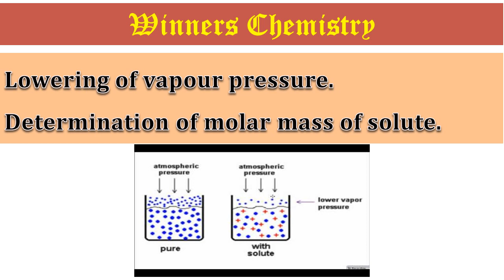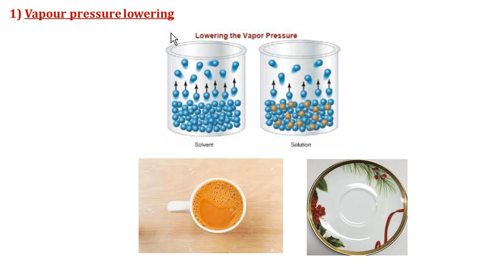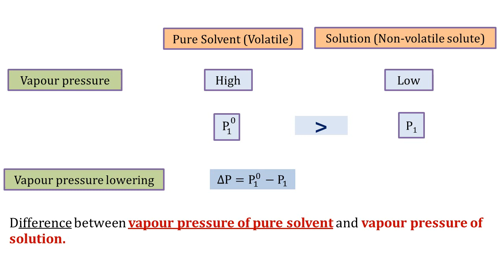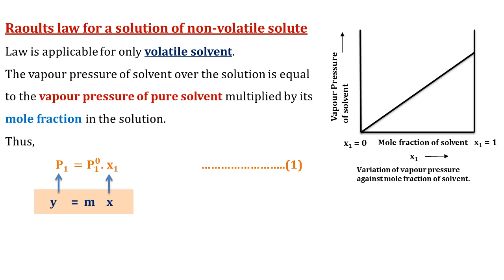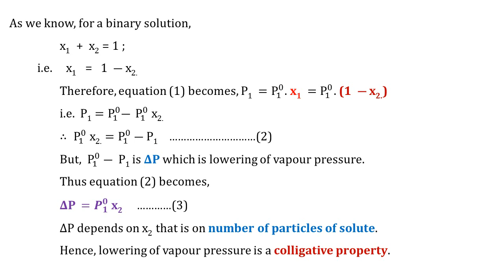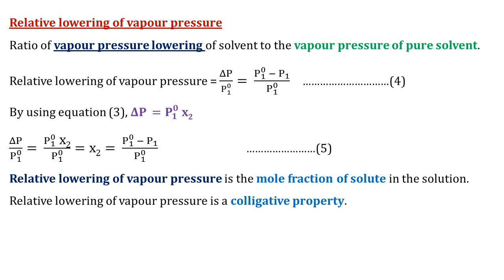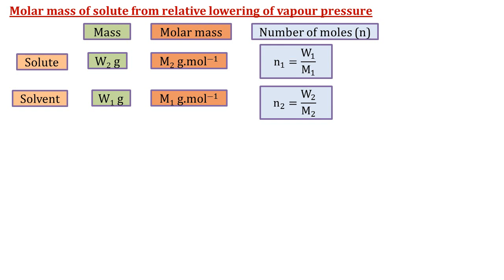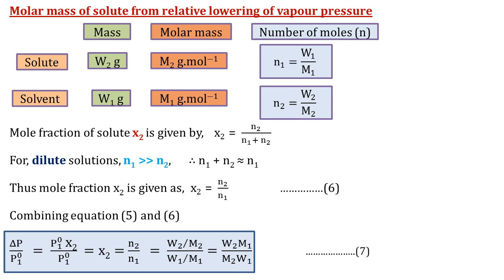Standard 12 Solution Colligative Properties : Lowering of vapour pressure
Relative lowering of vapour pressure and determination of molar mass of solute.